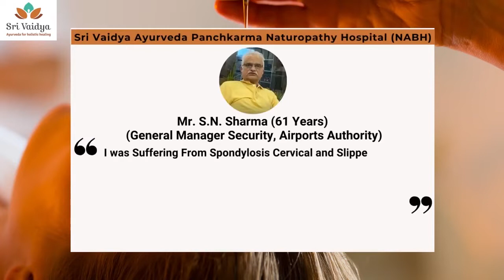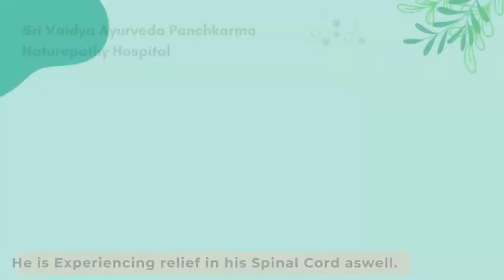Cervical Spondylosis Permanent Cure| Ayurveda Panchkarma by Sri Vaidya Hospital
Mr. SN Sharma was suffering with Cervical Spondylosis and Slipped Disc Bulge. After not getting any relief from various allopathy treatments, he came to Sri Vaidya Panchkarma Hospital in search of a permanent solution for his Cervical and Herniated Disc issue.
Mr. Surendra Narayan Sharma is 61years old and works at Airport Authority as General Manager in Security. He consulted with Sri Vaidya's specialized MD Ayurveda Doctor. After carefully diagnosing his problems, the doctor recommended a personalised treatment plan for him.

Now, he is relieved of his Cervical and Slipped Disc problems. In this video, Mr. Sharma is sharing his experience of treatment at Sri Vaidya Hospital.

We, at Sri Vaidya Ayurveda Panchkarma Hospital, have specialized MD Doctors and a state-of-art facility for comfortable stay of our patients.
There are many success stories and each of them is worth sharing.

You can book appointment @ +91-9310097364